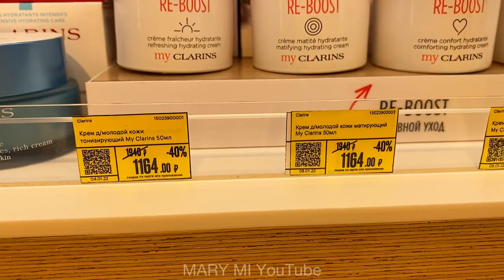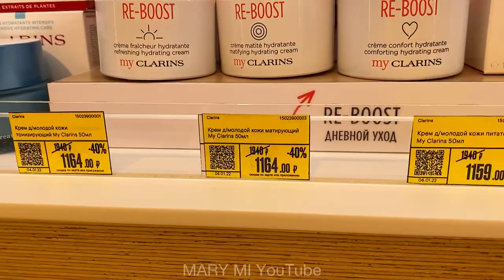FAMILY FROM RUSSIA! MET THE CHANNEL DIARY OF FOSTER MOTHER! WHAT A MEETING! Shopping center HORIZON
Hi all! Welcome! My name is Marina, I am a mother of two children. Our whole family lives in Russia. We shoot videos about beauty, health, motherhood, housekeeping, cooking, the secrets of family well-being and happiness; we make reviews of purchases, show our trips and entertainment! You will definitely find something useful for yourself, as well as be able to relax and get positive emotions! ❤️

OUR NEW VIDEOS:

Family in Russia 🐯 Let's celebrate the New Year 2022! 🎅🏻 Lots of cool gifts! Vlog MARY MI 🎄

Family in Russia 🌲 Cooking jelly and cake for the New Year! Mountains of snow in Rostov-on-Don! Vlog MARY MI ☃️

Family in Russia 🌲 Buying a Christmas tree! First snow in Rostov-on-Don! Vlog MARY MI ☃️ New Year 2022!

Family in Russia ♥️ Unboxing with OZON! SEC Megamag. Cooking a casserole in a Mulinex multicooker. MARY MI

Family in Russia 🎂 Let's go to the Anniversary! Cooking stewed cabbage in a slow cooker! MARY MI Family Vlog

Family in Russia ♥️ Walking in the park! Made delicious meatballs! Our shopping! Family Vlog MARY MI

Family in Russia 🐣 Vlog🧁 Easter 2021! We came to the Temple to consecrate Easter cakes and eggs! 🌾 Real life MARY MI

Family in Russia💖We arrived at the Horizon shopping center in Rostov-on-Don. We ran into the Cinnabon cafe. New manicure. Vlog

russia,
russian blogger,
russians,
russian family,
different russia,
life in russia,
holidays in russia,
house,
family,
house in russia,
russian cities,
russian streets,
russians,
russian life,
russian people,
russian dishes,
russian cuisine,
russian shops,
house in russia,
city in russia,
friends from russia,
fashion in russia,
girl from russia,
man from russia,
woman from russia,
children from russia,
Lazarevskoe,
canteens by the sea
canteen prices,
food on the black sea,
lazarevskoe 2022,
sea,
storm,
waves,
embankment,
Cafe,
cafe prices,
barbecue prices on the sea,
Black Sea,
sochi,
big sochi,
review,
resort,
beaches of Lazarevsky,
vacation at sea,
weather,
news,
sea ​​weather,
lazarevskoe,
recreation park,
sea ​​entertainment,
tornado,
rain,
storm at sea,
housing by the sea
housing prices,
hotel,
guest houses by the sea,
hotel Laza Hall,
hotels by the sea,
Lazarevsky street,
guest houses prices,
mary,